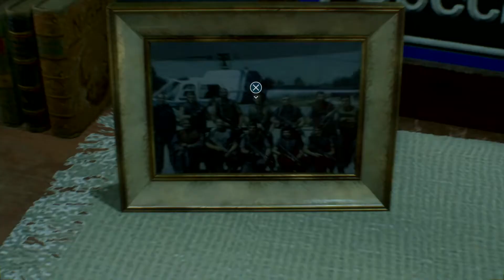RESIDENT EVIL 3 Remake: Nemesis Boss Fight part 2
Nemesis in his second mutation form.